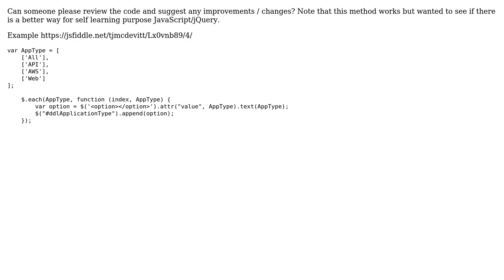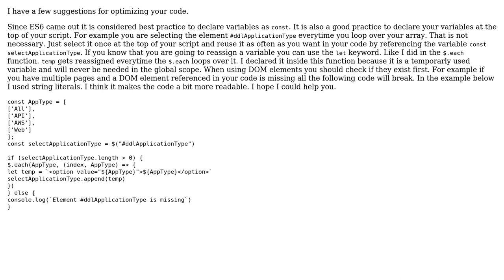Code Review: jQuery dropdown using each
With thanks & praise to God, and with thanks to the many people who have made this project possible! | Content (except music & images) licensed under CC BY-SA | Music | Images & others | With thanks to user Jefferson user Dennis Fink and the Stack Exchange Network Trademarks are property of their respective owners. You are responsible for your own actions.